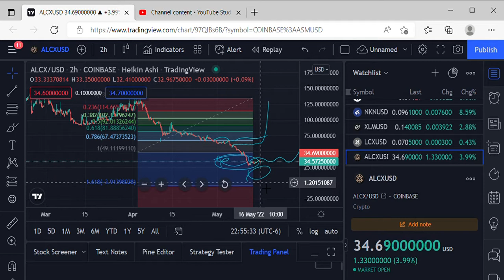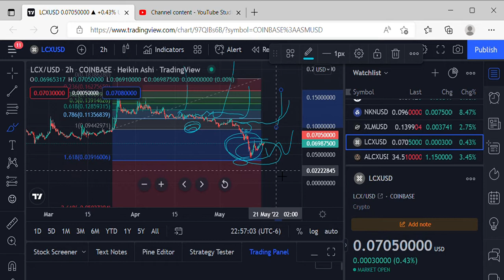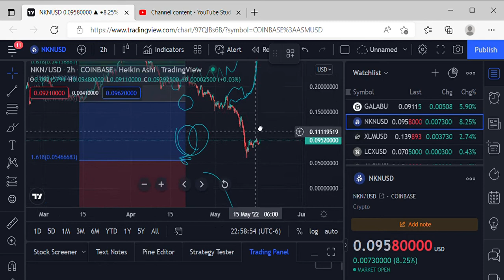PRICE PREDICTIONS ALCX, LCX XLM, NKN, Big Braids in Crypto